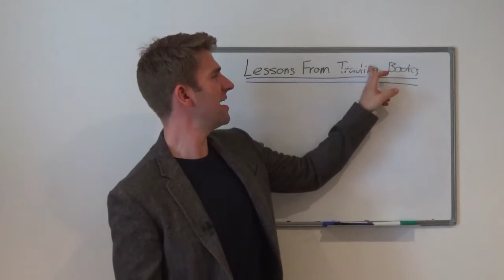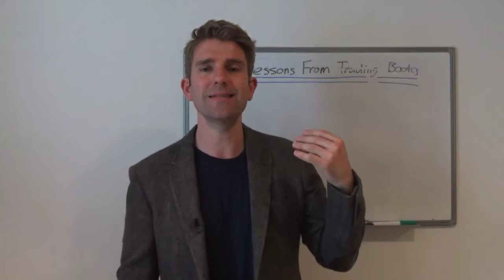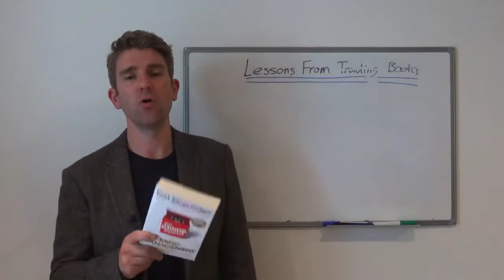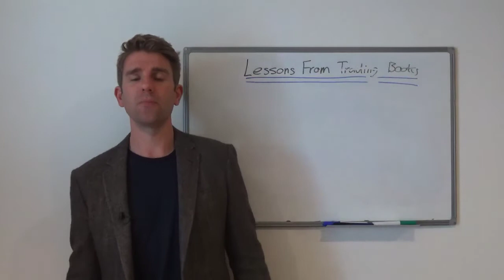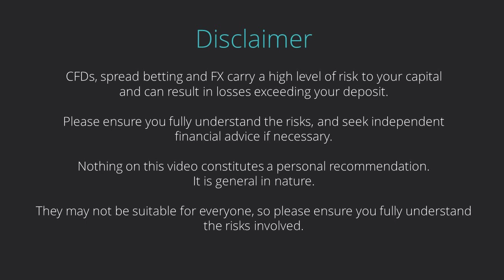The Chimp Paradox: The Mind Management 😱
Lessons from trading books this one by Dr. Steve Peters.  This isn't a trading book as such but I still consider it an excellent book for traders.  If you are trading and have struggles with discipline and emotional control when you're trading i.e psychology matters - if your answer is yes then this book is very much recommended to you.  Our brain is the Chimp; the Chimp inside us demands immediate satisfaction or immediate recognition or immediate results.  If you're trading and you break your rules and you don't understand why you're breaking the rules.